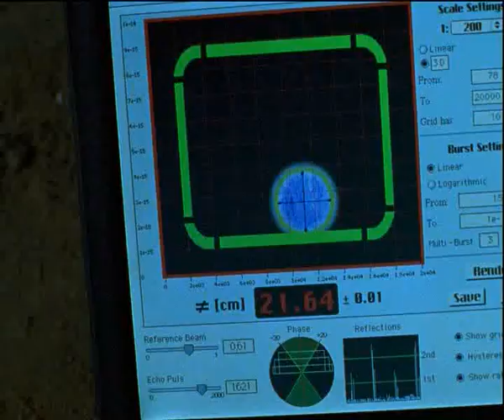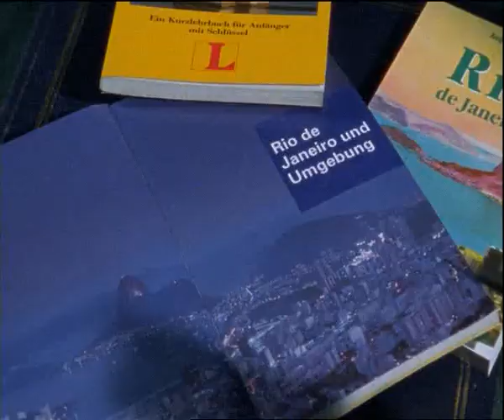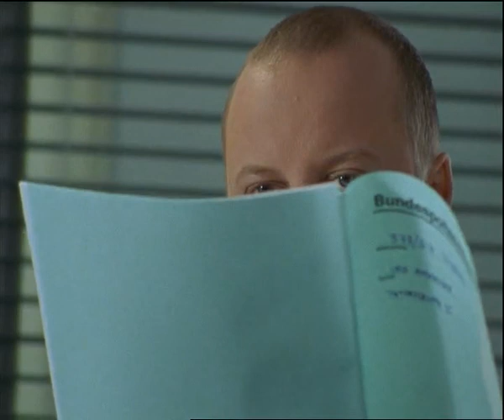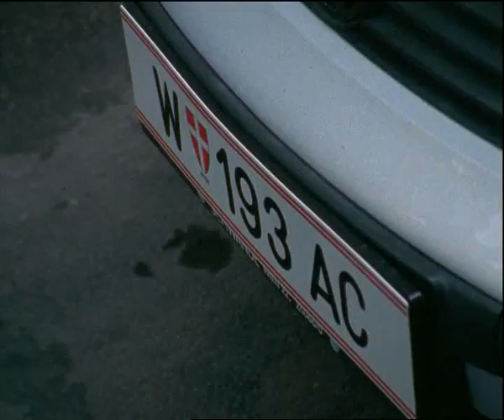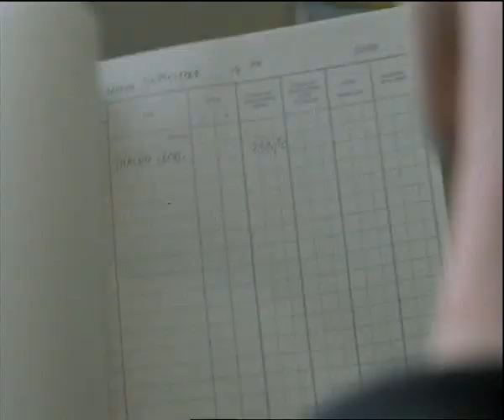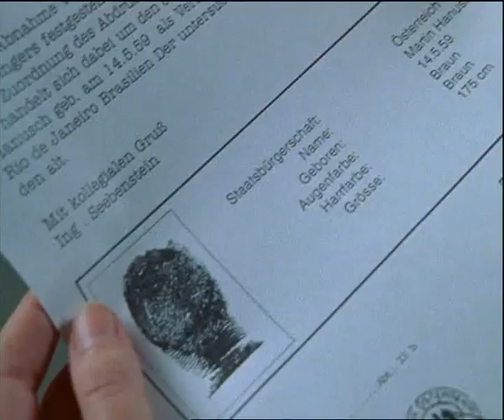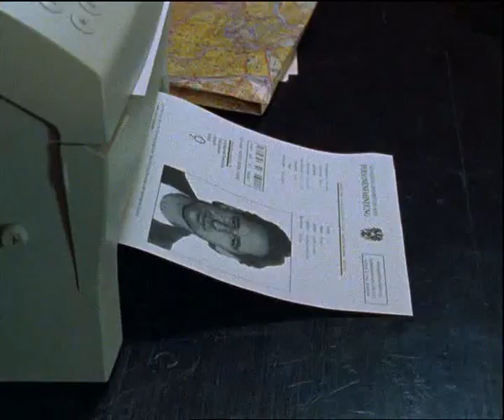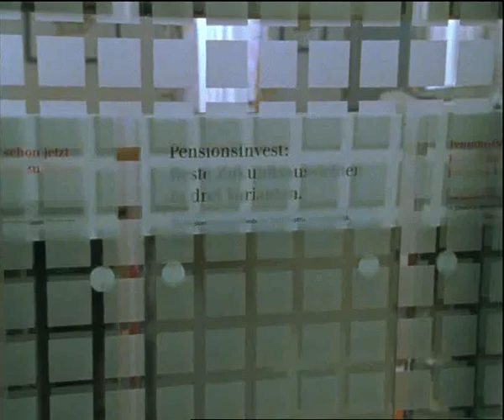Kommissar Rex (S06x09) - Ein Toter kehrt zurück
Schock für Kunz: Der Tote, zu dem die Polizisten gerufen wurden, ist sein ehemaliger Kollege Helmut Walz vom Raubdezernat. Von Kommissarin Sabine Kogler erfährt Brandtner, dass Walz vor einigen Monaten wegen übermäßigem Alkoholkonsum suspendiert wurde. Walz’ Trunksucht begann, nachdem er den berüchtigten Bankräuber Hanusch, genannt „der Maulwurf“, dingfest gemacht hatte, dabei aber zum Krüppel geschossen wurde. Hanusch gelang später die Flucht, er setzte sich nach Brasilien ab, doch Walz gab die Suche nach ihm nie auf. Dank Rex stellt Brandtner am Ort von Walz’ Ermordung eine Patronenhülse sicher, auf der ein frischer Fingerabdruck von Hanusch ist. Rex und Brandtner folgen der Spur des „Maulwurfs“ – tief hinab in die Katakomben von Wien …